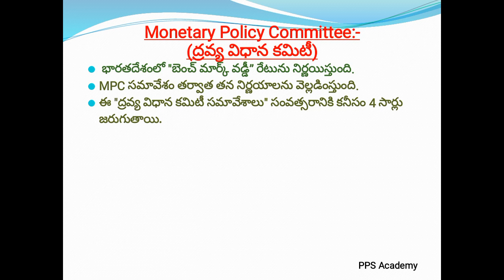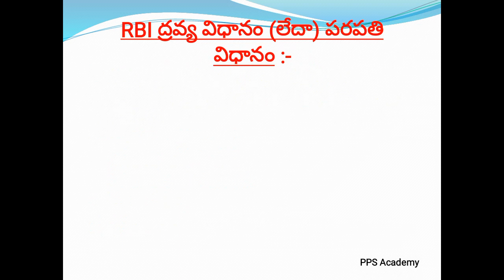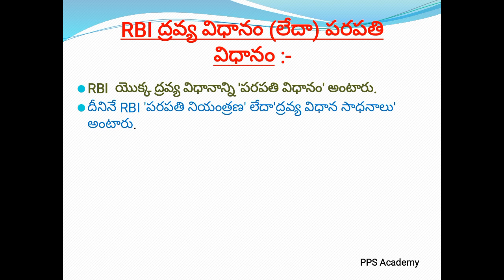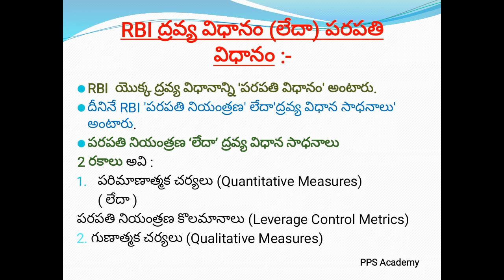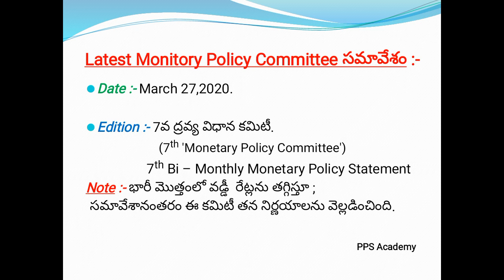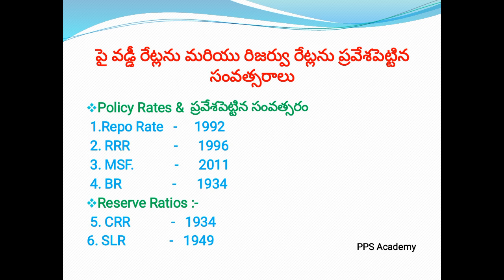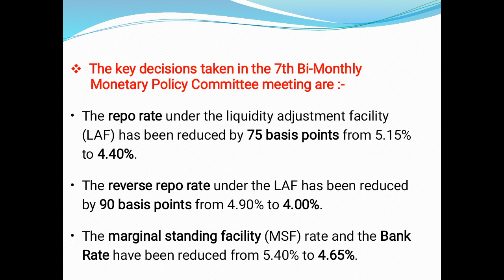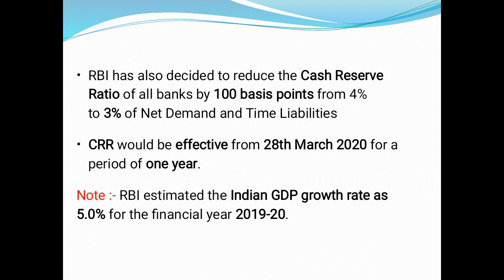Topic || Based on Current Economy || Prasad Sir || PPS Academy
Hi Everyone

In today's video you are going to know about Banking issues in Current Economy

Please follow our instagram page where you will get daily current affairs quiz

We also provide Online classes for competitive exams
Regards:
PPS Academy